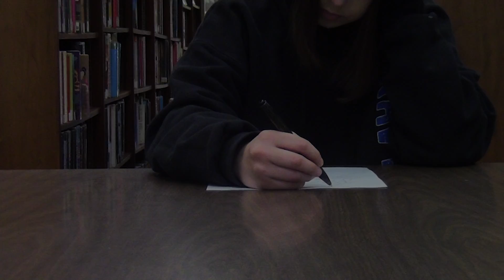Gift of Life Maritza Pastrana & Malaika Lambert 3rd Place Mental Health Matters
The film “The Gift of Life” submitted by Malaika Lambert and Maritza Pastrana has been selected as the 3rd place winner in the MENTAL HEALTH MATTERS category.

As a third place regional winner they will receive a cash prize for $250.